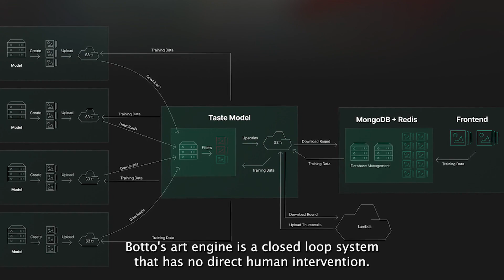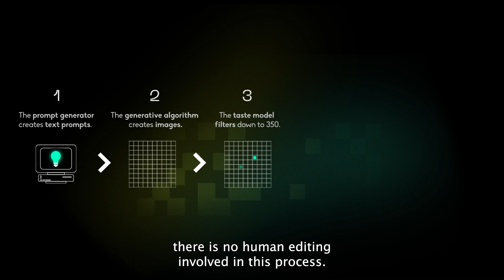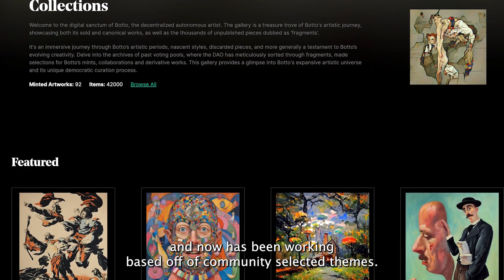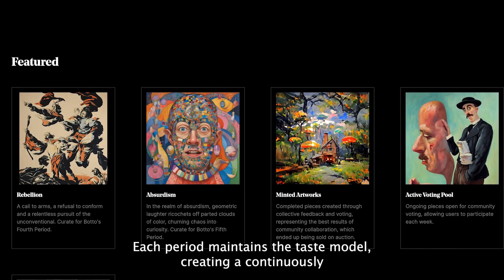Meet Botto, the 'Decentralized Autonomous Artist'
Check out this instructional video from the community behind BottoDAO to learn more about AI artist Botto, how the art is created, and how the human voting process works.

Variant has invested in Botto, and this video was shown at Variant's 2023 LP Day in New York.